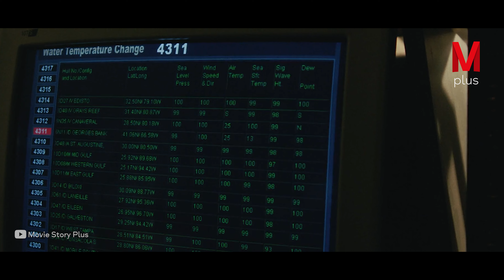Everyone Is Being Frozen to Death After a Deadly Storm That Plunges the Planet Into a New Ice Age.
Movie story
MovieStoryRecaps.com